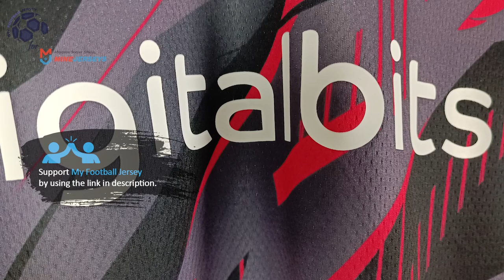AS Roma Third Jersey 22/23 (MineJerseys) Fan Version Unboxing Review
Discover the AS Roma Third Jersey 22/23 (Fan / Stadium / Replica Version)

You can use the $ 5 coupon to buy whatever you want on Minejerseys included the AS Roma Third Jersey 22/23.

🕘 Timecodes
00:00 Overview
00:20 Details View
01:08 Ranking
02:00 Dimensions & Try On

Please watch the AS Roma Third Jersey 22/23 video review in 1080p (HD) 📺

Follow me also on TikTok @my.football.jersey to watch the AS Roma Third Jersey 22/23 video review in a different way. 💥